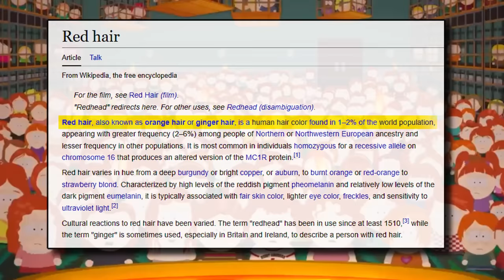30 Facts You Don't Know About Stardew Valley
Stardew Valley Is Absolutely filled with things to do and stuff to discover! Fortunately stardew is also filled with mysteries and secrets that many people do not know! In this video I will reveal thirty of these mysteries that I believe you might not know. Or you are an expert and know everything about sdv! Either way, enjoy the video.